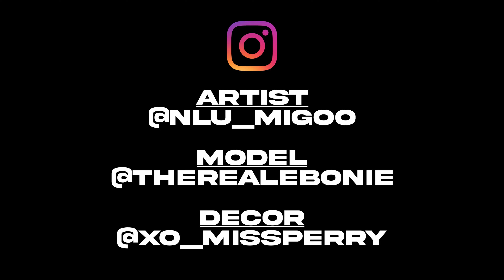NLU Migoo - "Luv Ina Trenches" (Official Video)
Edited by  @A.OPRODUCTIONS